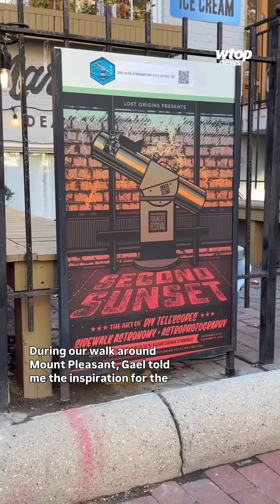Bringing the stars to the DC streets: meet the city’s “Sidewalk Astronomers!”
Are you a space-obsessed astronomy enthusiast?

In “Matt About Town,” WTOP's Matt Kaufax is heading to outer space to meet the Mount Pleasant Sidewalk Astronomers.

(🎥: WTOP/Matt Kaufax)